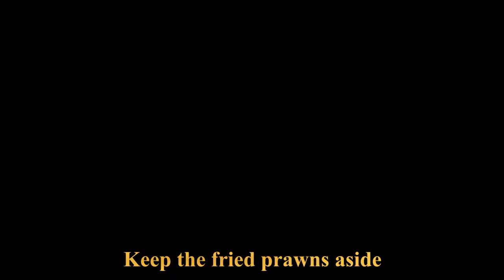Tawa Masala Prawns | Prawns Masala Fry | Tava Masala Prawns with simple ingredients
Crispy Prawns roasted in Indian Spices

Tawa Masala Prawns
Prawns in Masala
Masala Fry Prawns
Prawns Tawa Masala Fry
Tava Masala Prawns
Spicy Prawns
Crispy Prawns
Indian Food
Goan Food
Indian recipes
Goan Recipes
Spicy food
Tava ZInga Masala
Street food
Street style
Restaurant style
Simple recipes
foodies
Quarantine food
tawa masala prawns, prawns tawa masala fry, prawns masala, prawn fry